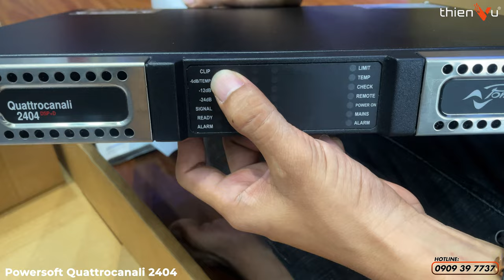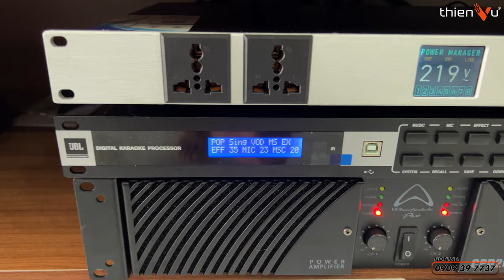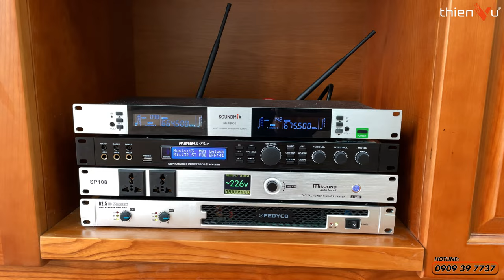Tại Sao Cục Đẩy Cao Cấp Lại Đắt Tiền ? Sự Khác Biệt Với Cục Đẩy Công Suất Tầm Trung | Tập cuối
Tại sao nên đầu tư cục đẩy công suất cho bộ dàn karaoke gia đình?
Thiên Vũ Audio sẽ hướng dẫn bạn chi tiết cách lựa chọn cục đẩy từ các thương hiệu nổi tiếng như Crown, Wharfedale, Se Audiotechnik, Nexo...
Khám phá thêm các dòng cục đẩy chính hãng tại Thiên Vũ Audio

🔻 𝐈𝐧𝐟𝐨𝐫𝐦𝐚𝐭𝐢𝐨𝐧 🔻
🔻 𝗙𝗼𝗹𝗹𝗹𝗼𝘄 𝗠𝗲 🔻
®️ Nội dung khiếu nại bản quyền:
0:00 Mở đầu
1:10 Thương hiệu
2:53 Khuếch đại, tái tạo âm thanh chính xác
5:35 Tổng kết